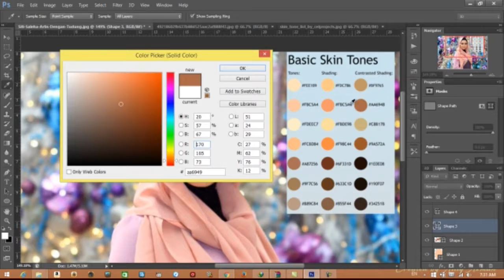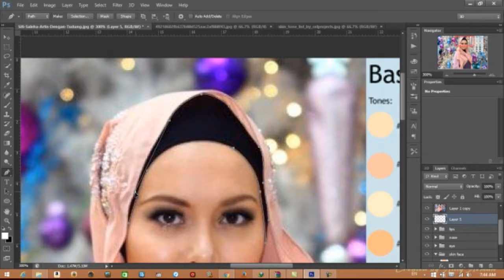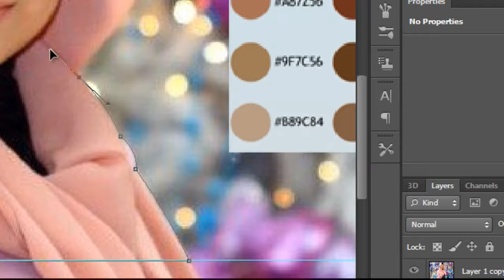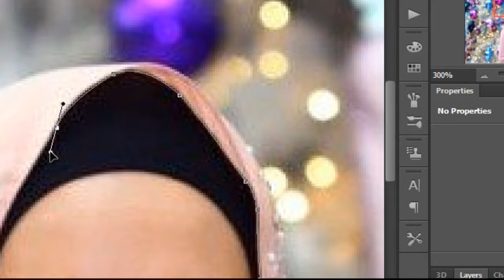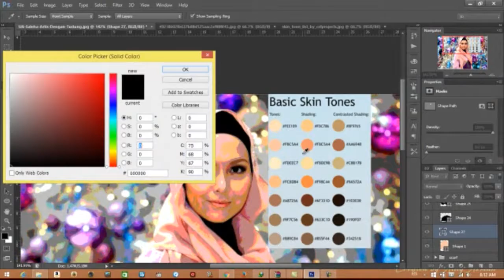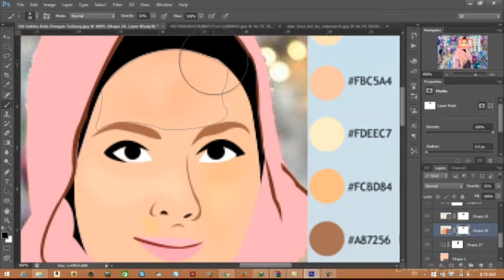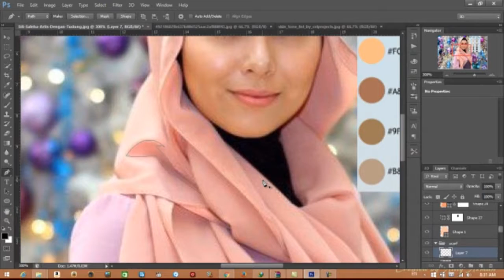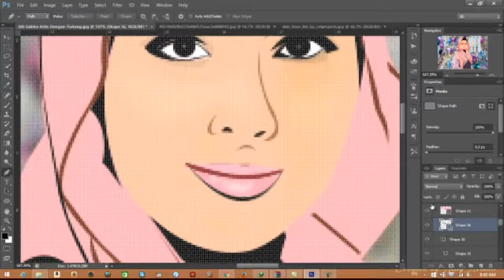Siti Saleha Speed Vexel Art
Vexel Art of Malaysian artist, Siti Saleha...not finish yet. still in process. just bit of procedure making it.